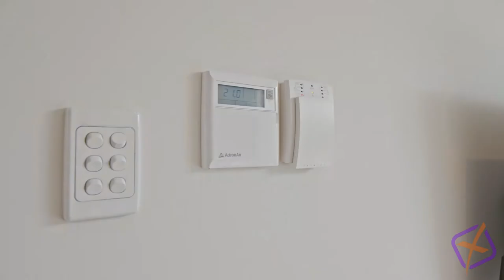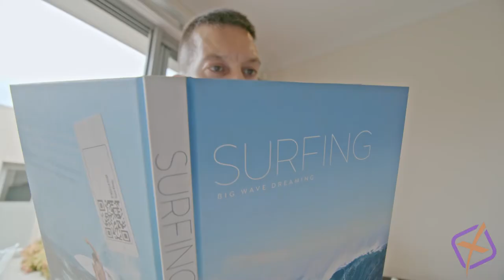Real Estate SA - 6 Nepean Lane, Lightsview with Andrew Kyriacou